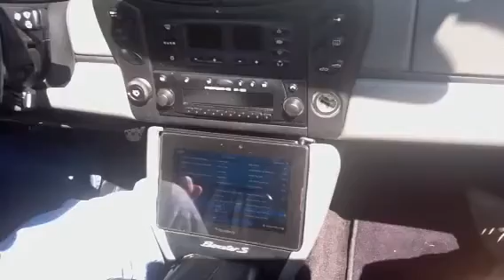BlackBerry Fanboy Contest - PlayBook in Porsche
Entry into CrackBerry's BlackBerry Fanboy Contest